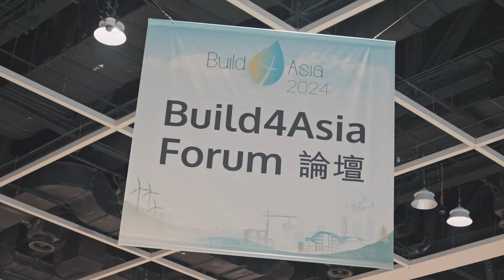Build4Asia & Retail Asia Conference and Expo 2024: Day1 Highlight